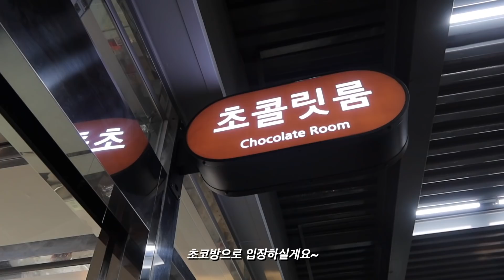VLOG:: 자취 일상 | 장봐서 오레오 브라우니 만들고 딸기초코🍓🍫 비오는 날 부추전,플로나괄사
이번 영상은 지난 주말 오레오 브라우니도 만들고
딸기 초코도 만들고,, 부추전도 맛깔나게 구워먹은
고론 일상이네요ㅎㅎ

가히 멀티밤은 저 요즘 목케어로 넘넘 잘 쓰고 있어서
언능 추천드리고 싶었어요. 목주름 케어에는 목이
건조하지 않게 하는 것이 가장 좋다고 하더라고요.
자외선 차단제를 목까지 바르는 것도 좋은 습관이라고
하니 저와 같은 고민이신 분들은 같이 선크림도 잘
바르고 목케어 해보아요 :D

영상을 참고했고 귀여운 디자인은 고요비님
오레오 브라우니 아이디어를 참고했습니다🤍

그리고 부추전 만들 때 지금까지 저는
부침가루 + 물만 넣었었거든요?
근데 왠걸 다진마늘이랑 멸치액젓(없다면 참치액)
한 스푼만 추가했는데 맛도 풍부하고 감칠맛 돌아서
도른맛이더라고요,, 백선생님 레시피 추천추천입니다요~!

금요일 밤 마무리 잘 하시구 우리는 주말에 또 만나요!

오늘도 영상 놀러와 주셔서 감사합니다❤️